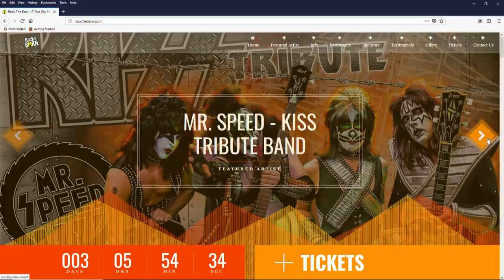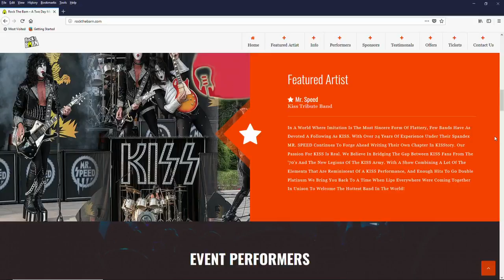Rock the barn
We are hitting the road this Friday! We are taking the show to Clarence to kick off Rock the Barn this weekend. Make sure to tune in Friday at 10am. We have a fun show ahead of us!